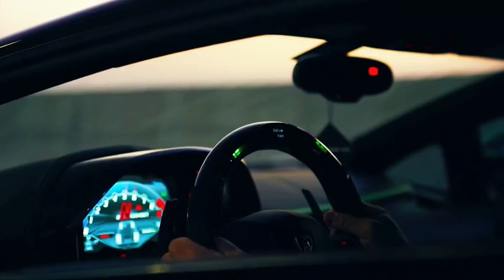Car Riders lover